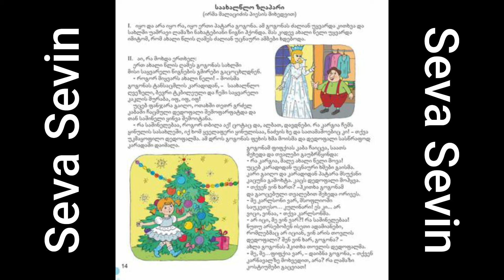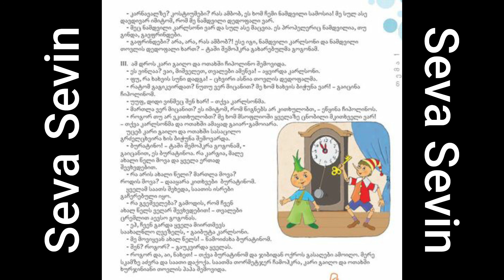ქართული ენა 5 | საახალწლო ზღაპარი / Yeni İl Nağılı | Dinləyərək Öyrən